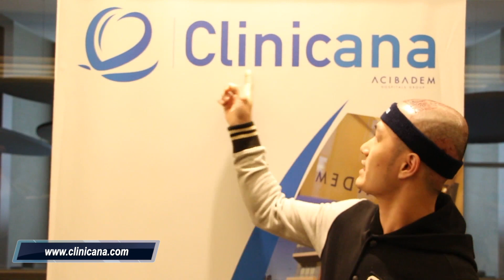在土耳其的頭髮移植 | 毛发移植 头发移植 土耳其国家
伊斯坦布尔火鸡最好的头发移植，效果很好，专家医生，最后的毛发移植方法